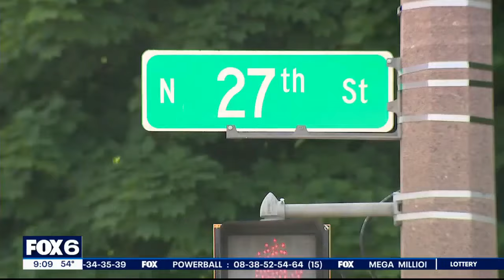Man killed, Milwaukee family devastated | FOX6 News Milwaukee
A 35-year-old man was shot and killed in Milwaukee. His family is devastated by his abrupt passing.